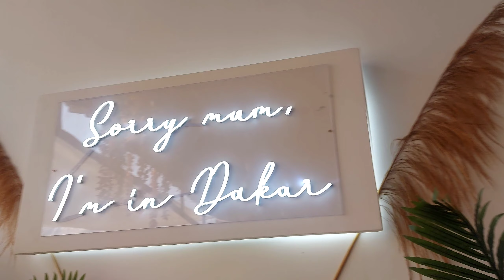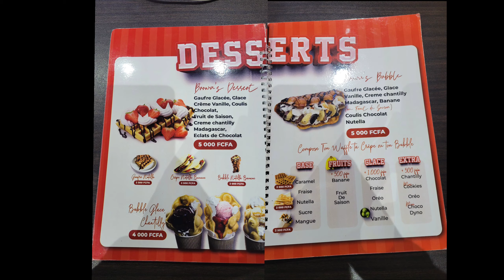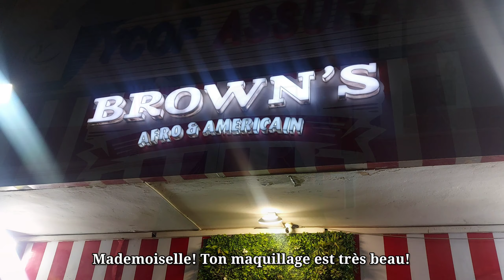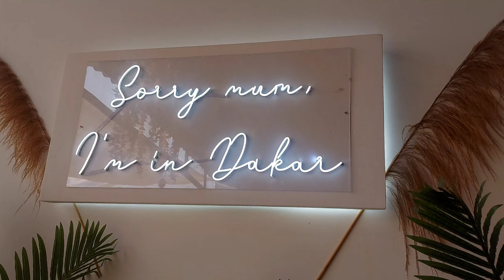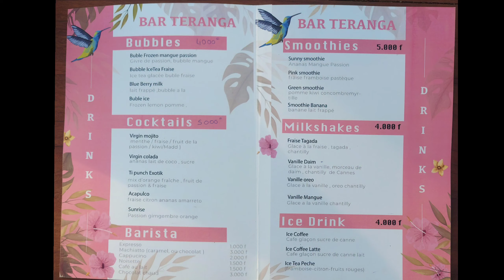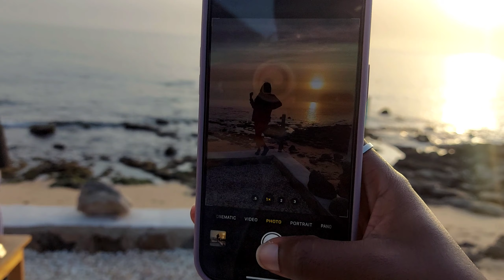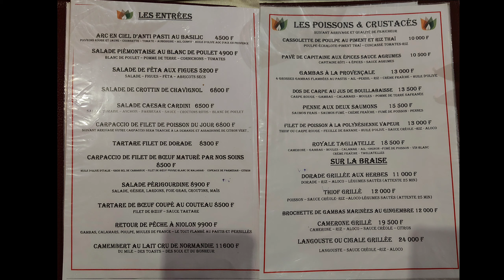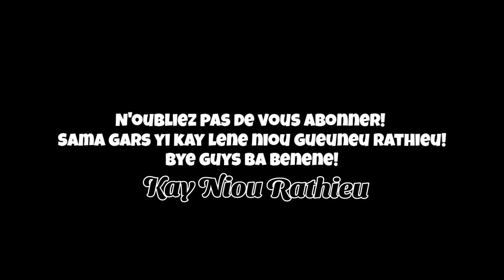Brown's, Exotik Beach, Cop 21 || Restaurants' tour Ep 05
J'ai trop rigolé en montant cette vidéo🤣🤣🤣

M A R Q U E U R S    D E    T E M P S:
00:00 Intro
00:38 Brown's Afro & Americain
10:15 Exotik Beach
19:54 Cop 21
29:14 Outro

Coucou ! Je m’appelle Kariima, je suis une jeune femme sénégalaise vivant au Sénégal et je suis une passionnée voir une addict de Youtube !
Sur la chaîne Kay Niou Rathieu vous pourrez vous attendre à avoir du contenu:
- Sur les cheveux naturels (maintien, styles, astuces, coiffures protectrices, perruques...),
- Sur la mode (tailleurs, friperie, shopping, artisans),
- Sur des astuces et des DIY / Do It Yourself,
- A des vlogs de mes journées ou encore de mes voyages,
- A des revues de produits et de marques de chez nous aka africaines,
- Et enfin vous pourrez vous attendre à des vidéos de discussion (niou rathieu rathieu bou nekh!!!).
Je suis toute excitée d’avoir enfin créé ma chaîne après tant d’années d’hésitation.
Merci à vous de passer du temps avec moi, je vous fais de gros bisous.